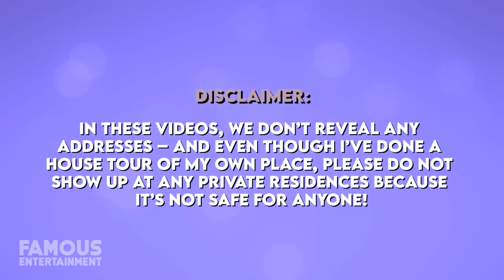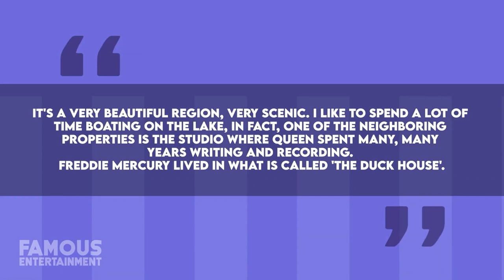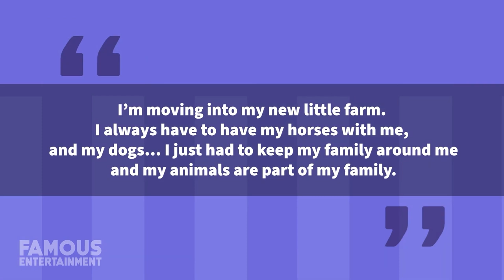Celine Dion | House Tour | $30 Million Las Vegas Mansion & More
Superstar Celine Dion has been taking some time away from the limelight to deal with her diagnosis of Stiff Person syndrome, but in the meantime, it also seems she’s still making some money. It was reported that Celine just sold one of her Las Vegas mansions for a whopping $30 million, which she purchased back in 2017 for $9.2 million. Located in the exclusive Summerlin area of Las Vegas, the 31,000 square foot estate sits on over an acre of land overlooking a golf course and boasts features like a stunning swimming pool and massive underground garage. While we don’t know if this abode ever acted as Celine’s main residence we do know she still owns another Las Vegas home that she bought back in 2003, and she also used to own mansions in Jupiter, Florida, as well as in her native Quebec, Canada.